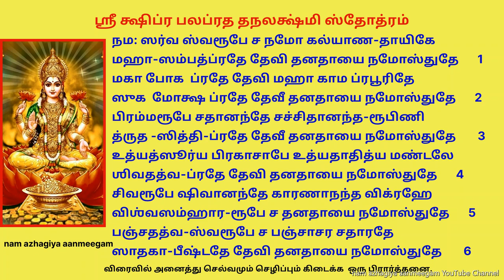நிரந்தர செல்வசெழிப்பு, மகிழ்ச்சி ஏற்பட அதிசக்தி வாய்ந்த க்ஷிப்ர பலப்ரத தநலக்ஷ்மி ஸ்தோத்ரம் சொல்லவும்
अथ श्री क्षिप्र_फलप्रद_धनलक्ष्मी_स्तोत्र ॥

नमः सर्व स्वरूपे च नमो कल्याण-दायिके ।
महा-सम्पत्प्रदे देवि धनदायै नमोऽस्तुते ॥ 1
महा भोग प्रदे देवि महा काम प्रपूरिते ।
सुख मोक्ष प्रदे देवि धनदायै नमोऽस्तुते ॥ 2

ब्रह्मरूपे सदानन्दे सच्चिदानन्द-रूपिणी ।
धृत-सिद्धि-प्रदे देवि धनदायै नमोऽस्तुते ॥ 3
उद्यत्सूर्य प्रकाशाभे उद्यदादित्य मण्डले ।
शिवतत्वप्रदे देवि धनदायै नमोऽस्तुते  ॥ 4

शिव-रूपे शिवानन्दे   कारणानन्द  विग्रहे ।
विश्वसंहार-रूपे च  धनदायै नमोऽस्तुते ॥  5
पञ्चतत्व-स्वरूपे च   पञ्चाचार सदारते ।
साधका-भीष्टदे देवि  धनदायै नमोऽस्तुते  ॥ 6
श्रीं ॐ ॥

॥ அத ஶ்ரீ க்ஷிப்ர_பலப்ரத_தநலக்ஷ்மி_ஸ்தோத்ரம் ॥
நம: ஸர்வ ஸ்வரூபே ச நமோ கல்யாண-தாயிகே ।
மஹா-ஸம்பத்ப்ரதே தேவி தனதாயை நமோஸ்துதே ॥ 1

மகா போக  ப்ரதே தேவி மஹா காம ப்ரபூரிதே ।
ஸுக  மோக்ஷ ப்ரதே தேவீ தனதாயை நமோஸ்துதே ॥ 2

பிரம்மரூபே சதானந்தே சச்சிதானந்த-ரூபிணி ।
த்ருத -ஸித்தி-ப்ரதே தேவீ தனதாயை நமோஸ்துதே  ॥ 3

உத்யத்ஸூர்ய பிரகாசாபே உத்யதாதித்ய மண்டலே ।
ஶிவதத்வ-ப்ரதே தேவி தனதாயை நமோஸ்துதே ॥ 4

சிவரூபே ஷிவானந்தே காரணாநந்த விக்ரஹே ।
விஶ்வஸம்ஹார-ரூபே ச தனதாயை நமோஸ்துதே ॥ 5

பஞ்சதத்வ-ஸ்வரூபே ச பஞ்சாசர சதாரதே ।
ஸாதகா-பீஷ்டதே தேவி தனதாயை நமோஸ்துதே  ॥ 6